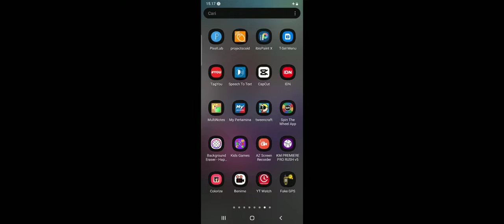Find the following strange pictures - interactive games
Game Choose image according to text

Balloon Popping Game

Game Choose balloons by letters

Game By Numbers

Pattern drawing game

Practice coloring pictures

Picture with number choice

Pop the letter balloons

Choose your favorite stamp

Learn to count the number of objects

Color matching game

Searching for matching images on the left and right

Inserting objects into containers according to color

Putting objects into containers with similar colors